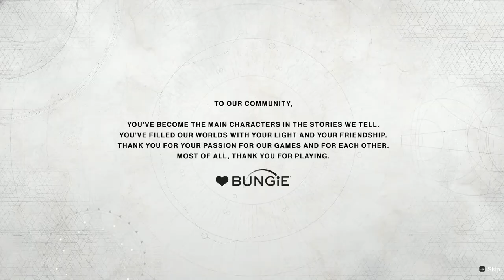Destiny 2-Part 10:For The Light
The time has come to tackle Ghaul face to face to take him down. Either we will succeed and take our city back, or Guardians will be no more, and Earth.